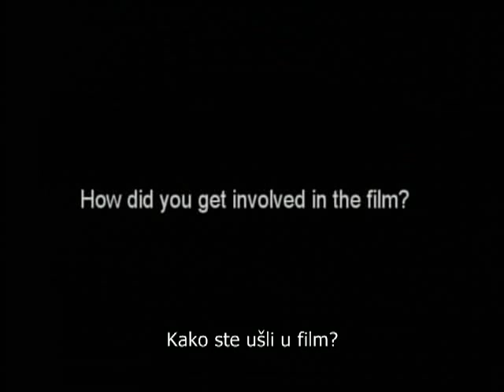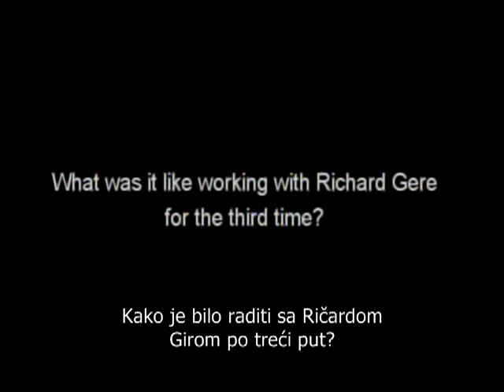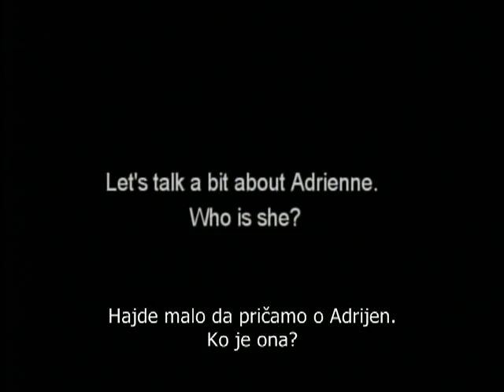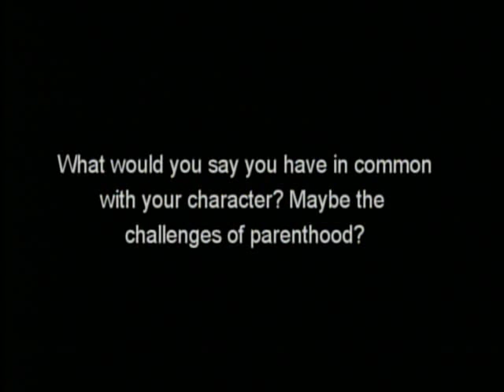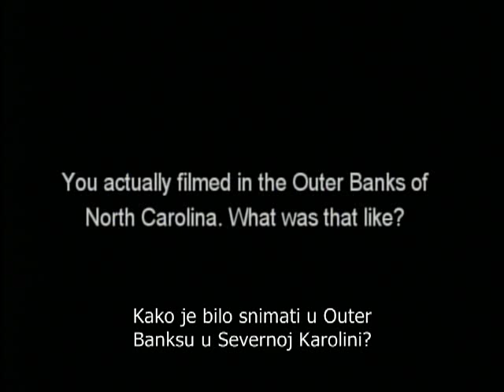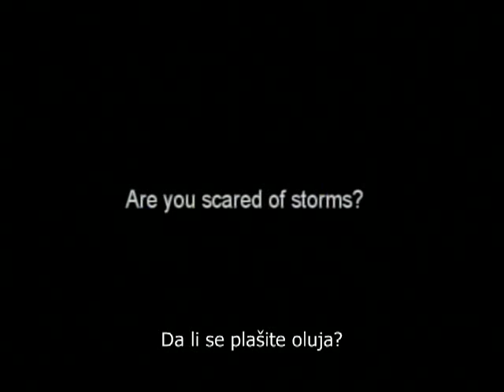"Noci u Rodanteu" - intervju sa Dajan Lejn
Premijera: 1. novembar, L'Oreal Paris Cinemania
Start: 13. novembar
Režija: George C. Wolfe
Uloge: Richard Gere, Diane Lane, Scott Glenn, James Franco, Christopher Meloni, Viola Davis, Mae Whitman, Pablo Schreiber
Žanr: romantična drama
Web: NightsinRodanthe.com